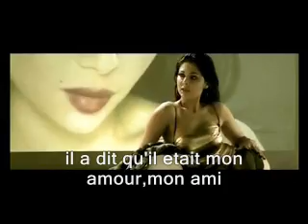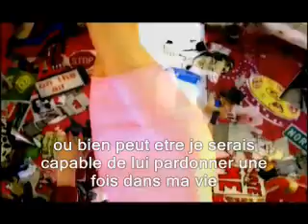Haifa Wehbe Kobba Traduction en Français MJK Album 2012 كبة